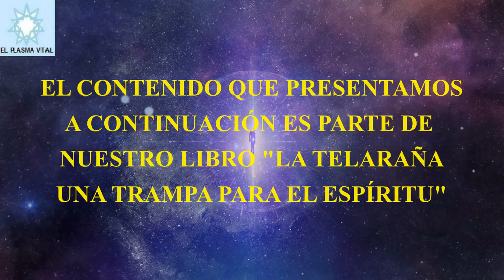LA TELARAÑA Y SU FUNCIÓN EN LA EXISTENCIA HUMANA, PARTE 1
Margarita Núñez Ingeniero Comercial (MBA), Programadora y Nelson Mancilla Sociólogo (Magister en Educación), Especialista en Métodos y Técnicas de Investigación Social presentan: LA TELARAÑA Y SU FUNCIÓN EN LA EXISTENCIA HUMANA, PARTE 1
Quienes construyeron la telaraña fueron seres espirituales creadores inmortales que al igual que todo ser espiritual tienen la porción del espíritu infinito, contaban con la confianza y el amor de la fuente creadora depositada en ellos para crear con el poder de la imaginación, realidades materiales en el espacio infinito.
Tic Toc: @el_plasma_vital
IMÁGENES: 📷
1) CREACIÓN PROPIA
2) San Pedro de Atacama Chile, Fotos Ignacia N.
VIDEOS: 🎥
1) CREACIÓN PROPIA
2) Canvas.com
Por: themarcknight, chesnoked, motionstock, kerrikmcc, jovemvoodo, tommyvideo, aivreasastii, winzerep, gr8effect, christianbodhi, humanoide media, a través de pixabay.
Canva.com / Video game blockbuster / Rafael krux
Biblioteca de Audio de YouTube/ Early Avril - Unicorn Heads
Biblioteca de Audio de YouTube/ Magnetic Lullaby - Amulets
Biblioteca de Audio de YouTube/ Two Moons - Bobby Richards

📄🖋️ESCRITO, EXPRESADO Y PRODUCIDO POR: EL PLASMA VITAL
Las personas que han tenido parálisis del sueño, experiencias cercanas a la muerte ECM y avistamientos OVNIS entre otros fenómenos, pueden enviar sus experiencias, para que los podamos analizar:
ENLACES // NUESTROS LIBROS:
1) 📗 Libro “LA TELARAÑA UNA TRAMPA PARA EL ESPÍRITU. PARTE 1.”
 Autores: Margarita Núñez & Nelson Mancilla
2) 📙 Libro “LA VERDADERA NATURALEZA DE LOS SERES EXTRATERRESTRES. ABDUCCIÓN”.
EDICIÓN REVISADA AÑO 2022
Autores: Nelson Mancilla & Margarita Núñez
3) El libro: 📘 “COMO HACER UN SEMINARIO DE TITULO (CUANTITATIVA N°1)”
4) El libro: 📘 “LA VERDADERA NATURALEZA DE LOS SERES EXTRATERRESTRES (ABDUCCIÓN)”, IMPRESO EL AÑO 1999.
QUIEN DESEE ADQUIRIR NUESTROS LIBROS EN FORMATO PDF COMUNICARSE AL SIGUIENTE CORREO ELECTRÓNICO:
DESCARGO DE RESPONSABILIDAD: Este video se ofrece solamente con propósitos educativos y de información. Toda la información proporcionada en el canal El Plasma Vital es para fines educativos, por lo cual no somos responsables de la utilización o de la finalidad de dicha información por parte de los usuarios.
¡SALUDOS Y QUE ESTÉN BIEN! 👋